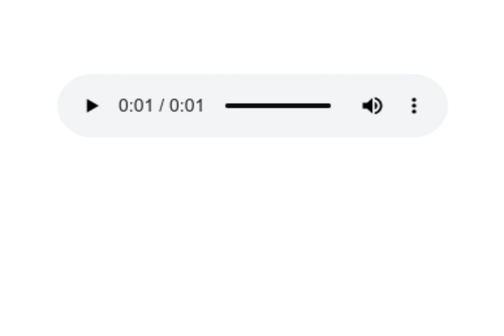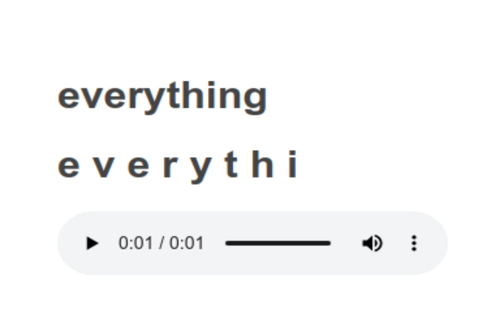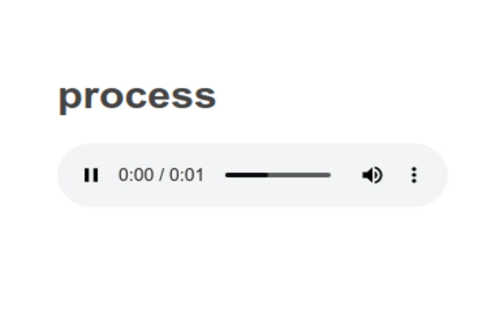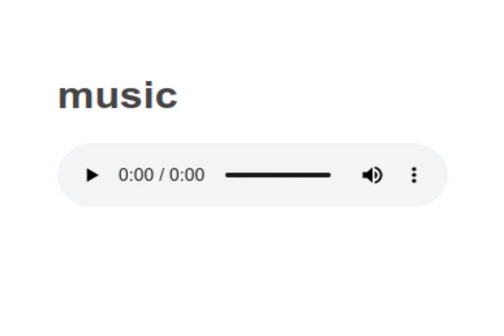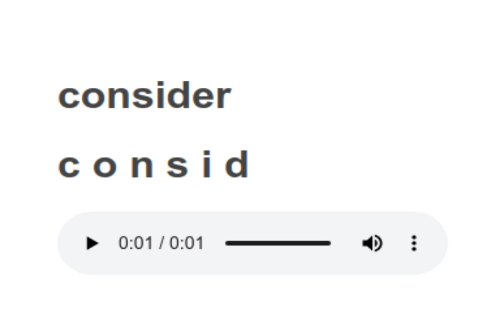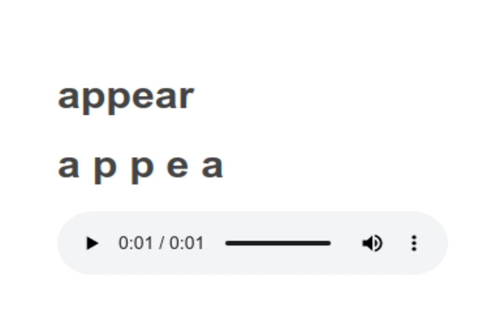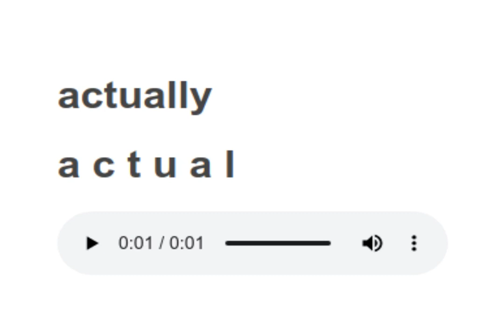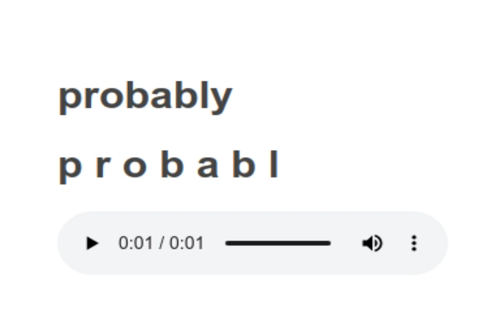Sight Words reading practice 32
Words to learn:
policy,
everything,
love,
process,
music,
including,
consider,
appear,
actually,
buy,
probably